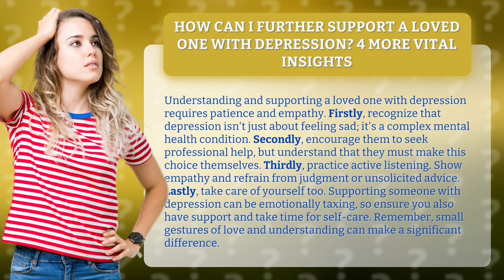How Can I Further Support a Loved One with Depression? 4 More Vital Insights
Supporting a Loved One with Depression: 4 Vital Insights • Supporting a Loved One with Depression • Discover four vital insights on how to effectively support a loved one with depression. Learn about the complexities of depression, encouraging professional help, practicing active listening, and taking care of yourself. Small gestures of love and understanding can make a significant difference in their journey to recovery.